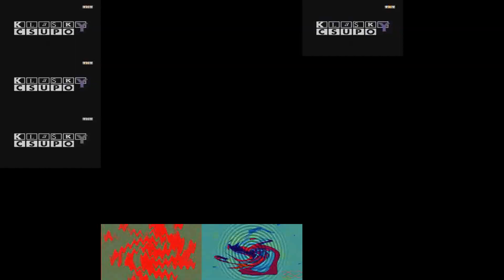Epic Klasky Csupo Russian Sparta Remix (V3)